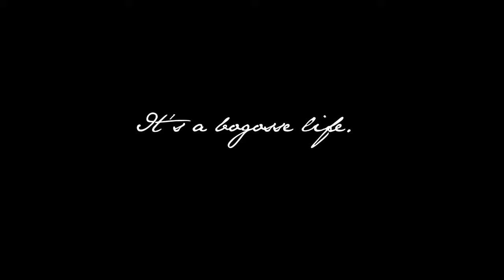Patrick Tardieu Bogosse It's a Bogosse life